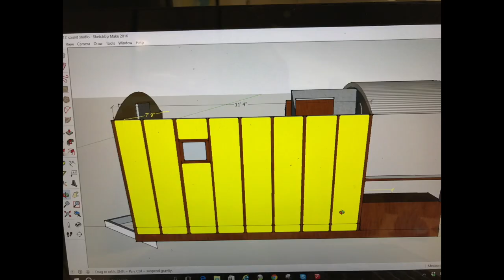Mark Heinrich - Winning Song Winfield 2019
Mark Heinrich performs his song, Only I, at the Walnut Valley Festival as one of the New Song Showcase winners. Used with permission.